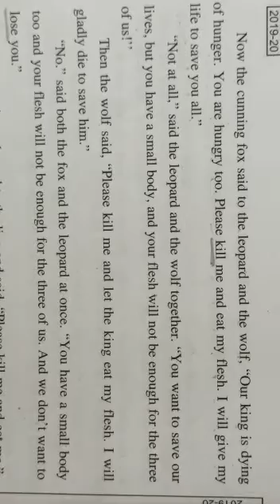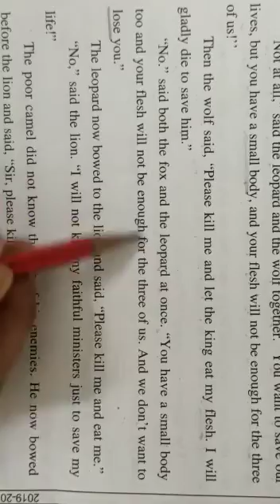English Class 3rd Lesson 4 The Camel and the cunning Fox 3rd video